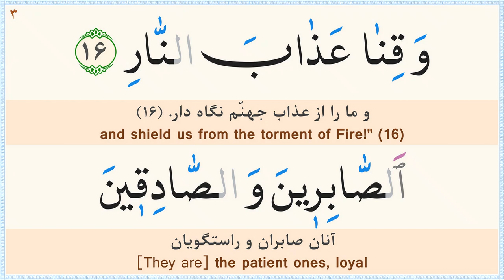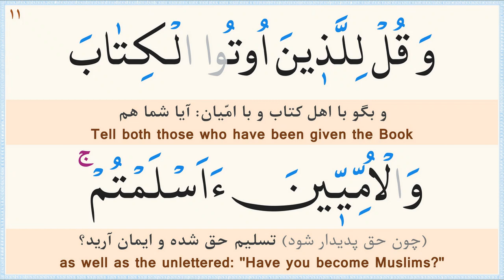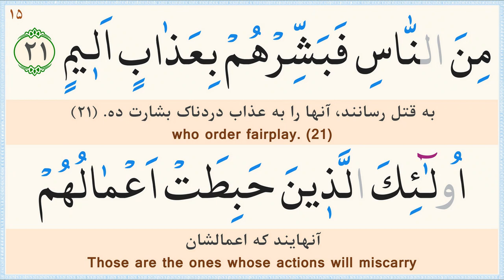صفحه 52 قرآن «نگارش آسان» - پر‌هیز‌گا‌ر Page 52 of Quran - صفحة رقم 52 من القرآن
ترجمه فارسی: مهدی الهی قمشه‌ای/
خط: ابوالحسن مظفری/
ترجمه انگلیسی: دکتر ایروینگ/
Calligrapher: Abolhassan Mozaffari/
سوره 3 - آل عمران (Surah 3 Al Imran)